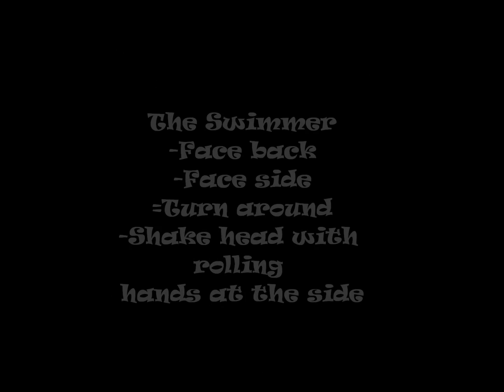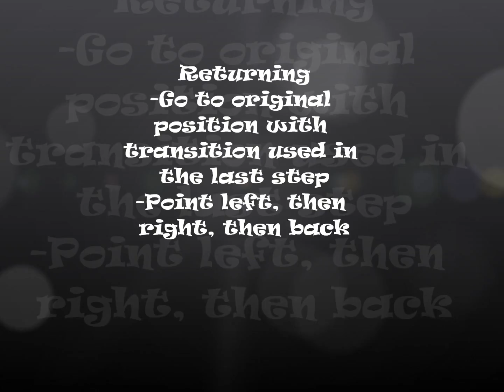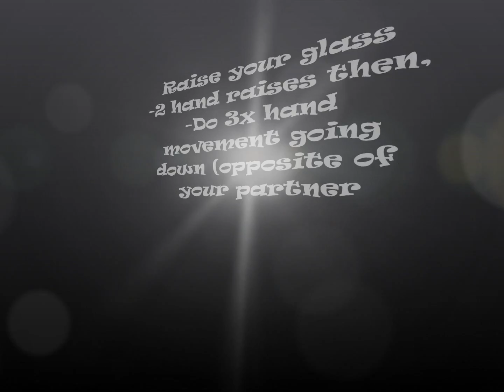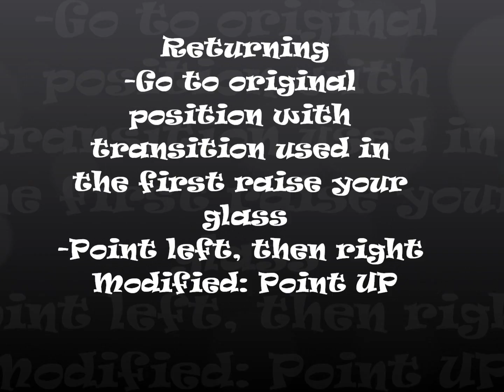Raise Your Glass Instructional Dance Video